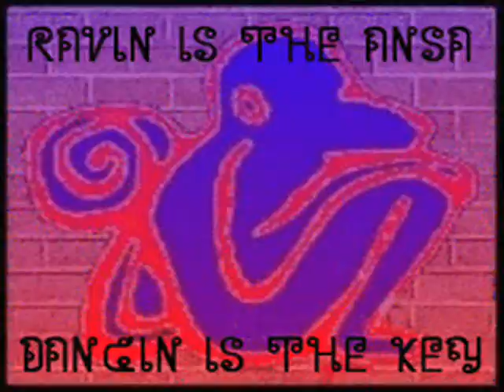new monkey tune - Happy Hardcore - Come on (very rare happy hardcore classic)